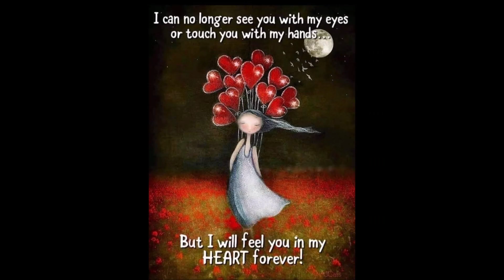UPDATE FROM OLD CHAINSAWBOB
I AM STILL RIDING..!